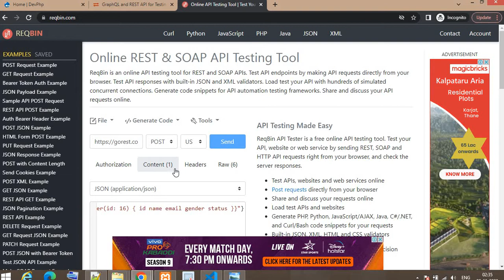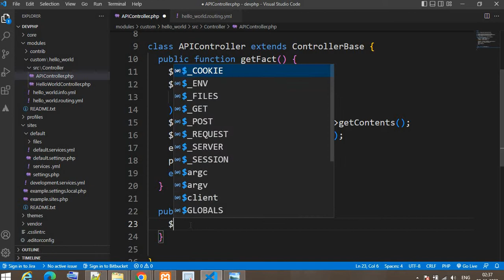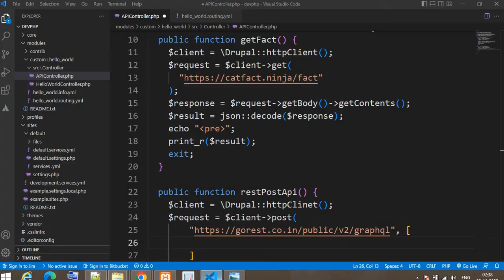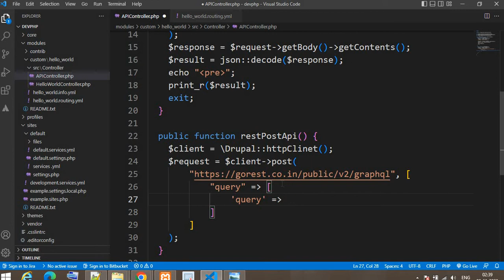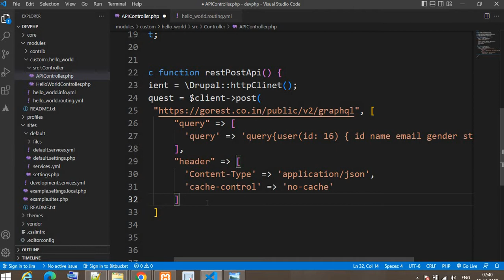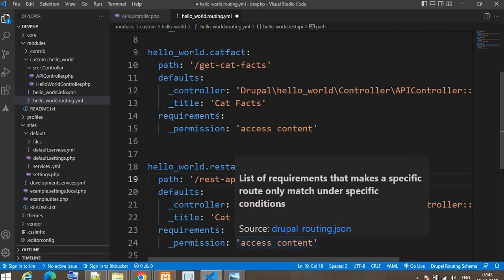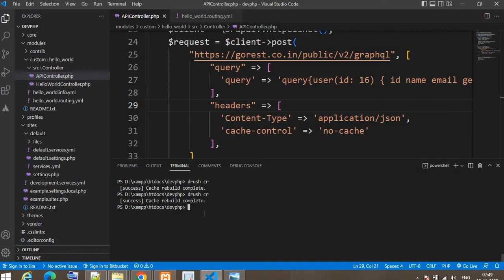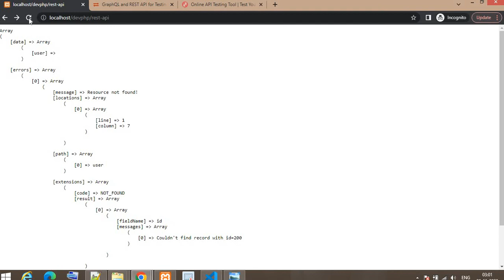Call REST API using POST method in Drupal 9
This video contains, how to call the REST API using the POST method in Drupal 9.